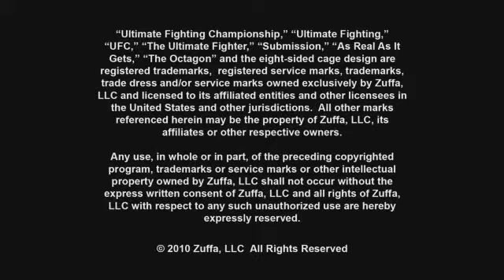UFC 121 Entrevista con el campeón Cain Velasquez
El nuevo campeón de los pesados en UFC minutos después de derrotar a Brock Lesnar en UFC 121. Caín Velásquez comparte sus emociones y el triunfo con la comunidad latina.